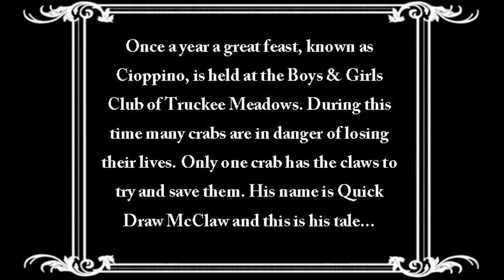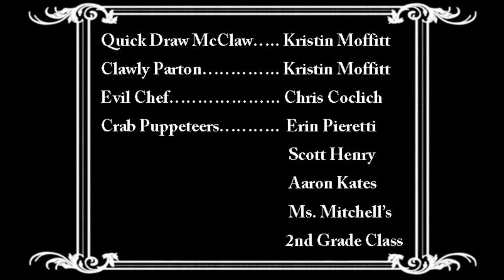The Great Crustacean Caper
Another installment in the Boys & Girls Club of Truckee Meadows Jack T. Reviglio Cioppino Feed & Auction film series. The Great Crustacean Caper wows audiences with jaw-dropping suspense, intrigue and mystery. Will our hero save the damsel in distress? Tune in and find out .